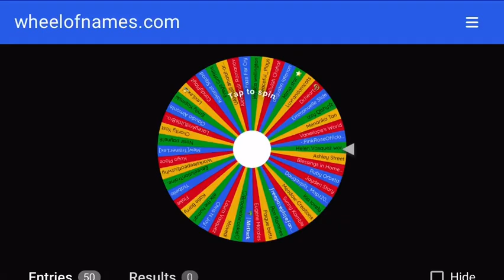Who will win out of my PUBLIC Subscribers Part 2